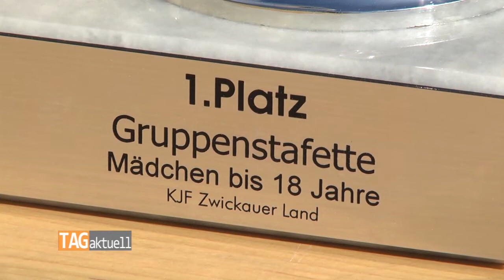Wettkampf der Jugendfeuerwehren in Hartmannsdorf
Im Rahmen der Jubiläumsfeierlichkeiten 125 Jahre Freiwillige Feuerwehr Hartmannsdorf fand am vergangenen Samstag ein Wettkampf der Jugendfeuerwehren statt. Gleich neben dem Festplatz am Freibad zeigten der Floriansjüngernachwuchs, was er drauf hat.